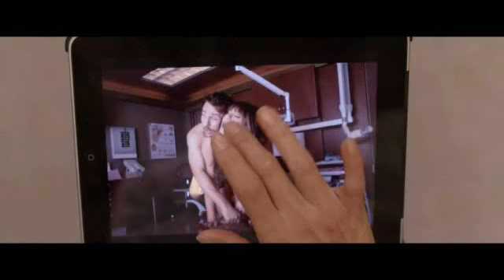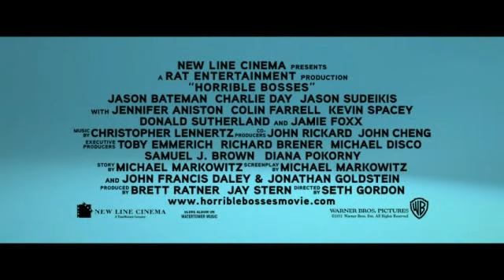Horrible Bosses Trailer Goes Red Band latest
For Nick (Jason Bateman), Kurt (Jason Sudeikis) and Dale (Charlie Day), the only thing that would make the daily grind more tolerable would be to grind their intolerable bosses (Kevin Spacey, Colin Farrell, Jennifer Aniston) into dust. Quitting is not an option, so, with the benefit of a few-too-many drinks and some dubious advice from a hustling ex-con (Jamie Foxx), the three friends devise a convoluted and seemingly foolproof plan to rid themselves of their respective employers...permanently. There's only one problem: even the best laid plans are only as foolproof as the brains behind them.